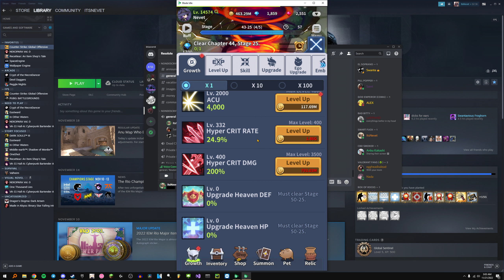can a mexican be drafted